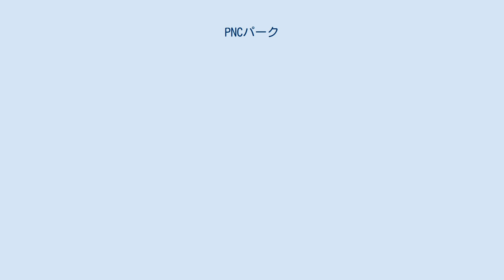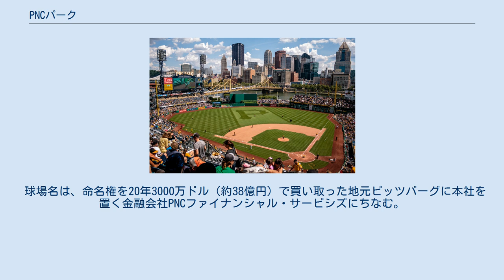PNCパーク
ピッツバーグ・パイレーツ
PNCパーク（PNC Park）は、アメリカ合衆国ペンシルベニア州ピッツバーグにある野球場。
MLBピッツバーグ・パイレーツのホーム球場でもある。
 旧球場スリー・リバース・スタジアムがアメフトとの兼用球場だったため、ファンからの不満が次第に増えていった。
そのため、1996年に、野球とアメフトそれぞれの専用球場を建設する計画が立ち上がった。
 1999年4月にはPNCパーク、6月にはハインツ・フィールド（NFLピッツバーグ・スティーラーズの本拠地）の工事が開始。
PNCパークは2001年3月31日に開場した。
 建設費を極限まで抑えて建設された。
総額2億1600万ドル（竣工当時の日本円で約272億円）のうち1億5000万ドル（約189億円）はペンシルベニア州やピッツバーグ市など地元自治体が公金を捻出し負担。
また、内装や電気工事、塗装など各項目ごとに入札を実施した（これには地元経済を活性化させる狙いもあった）。
さらにファンからも寄付を募り、実際に寄付してくれたファンの名前を球場わきの舗道のレンガに記すことで名誉を称えた。
 球場名は、命名権を20年3000万ドル（約38億円）で買い取った地元ピッツバーグに本社を置く金融会社PNCファイナンシャル・サービシズにちなむ。
 ラグジュアリー・ボックスからの眺め。
ピッツバーグの高層ビル群やロベルト・クレメンテ橋が見える。
2001年8月7日、パイレーツ対ドジャース戦 ^ “HISTORY”. Sports & Exhibition Authority of Pittsburgh and Allegheny County (2009年9月1日). 2009年10月28日閲覧。
 ^ PNC Park architect: Populous